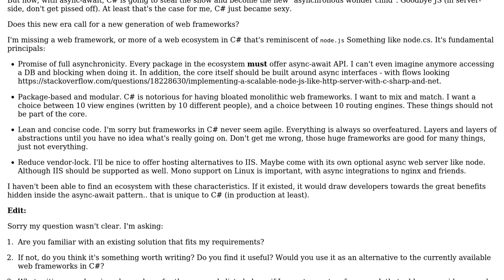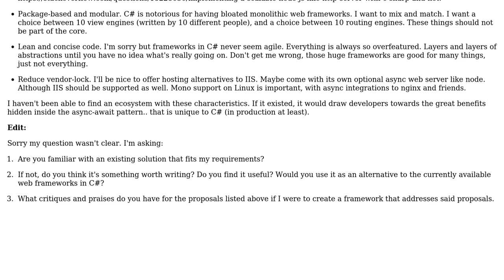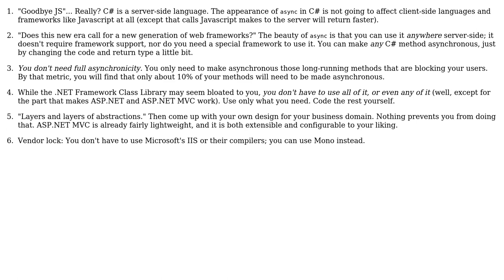Software Engineering: Do we need even more web frameworks in C# now that async await is here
With thanks & praise to God, and with thanks to the many people who have made this project possible! | Content (except music & images) licensed under CC BY-SA | Music | Images & others | With thanks to user talkol user Robert Harvey and the Stack Exchange Network Trademarks are property of their respective owners. You are responsible for your own actions.